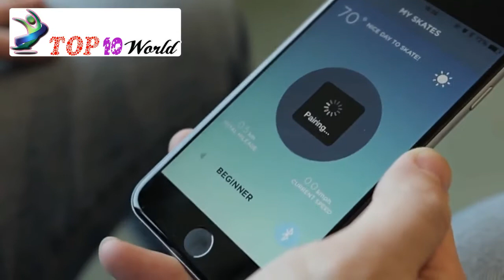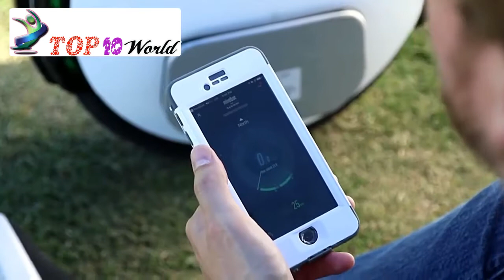Amazing personal transport | Personal Transport । অবাক করা যানবাহন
We are a group of research-minded people who commit to bring best and interesting things for our visitors.
We love to do researches on various topics and create the lists of top 10 best reviews.
We keep our eyes on best selling products, trending topics on entertainment, health and beauty and make carefully analysis in order to write reviews.

70.
আকাশে উড়তে পারবে মানুষ । Flying Board । You can fly in the sky । , يمكنك الطيران في السماء
69.

68.
আকাশে উড়ছে কার
Car flying in the sky । উড়ন্ত গাড়ি । কার । आकाश में उड़ने वाली कार । سيارة تحلق في السماء

67.

66.

65.

64.

Source:
This video cover songs is creative commons free copyright allow songs.
This is the creative commons video. This video is copyright allow.